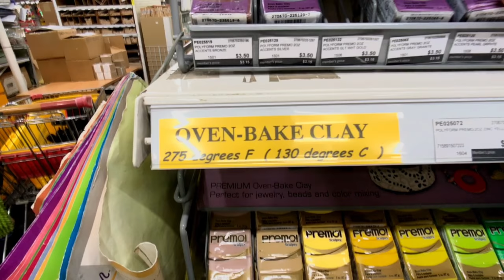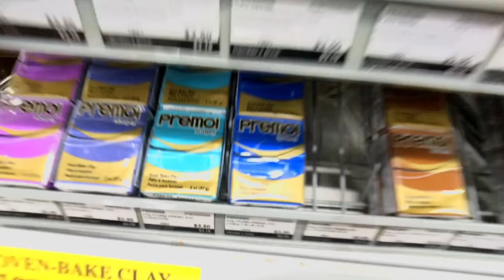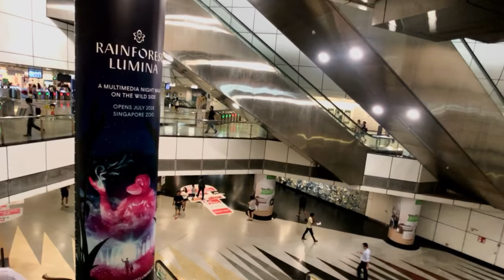Plaza Singapura | SIRUI mobile phone lens